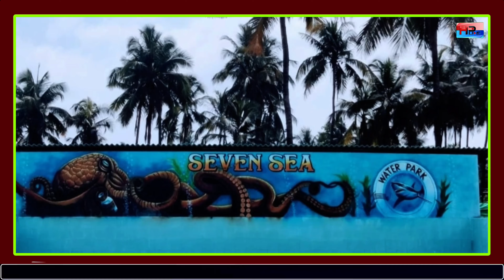विरारच्या सेवन सी रिसॉर्टवर चार वर्षाचा मुलाचा बुडून मृत्यू !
विरार येथील रिसॉर्टवर चार वर्षीय बालकाचा पाण्यात बुडून दुर्देवी मृत्यू झाल्याची घटना समोर आली आहे. बांद्रा येथे राहणारे मुदतसार नाजीर कुरेशी यांची पत्नी नातेवाईकांसोबत चार वर्षाचा मुलगा मोहम्मद इमाद मुदतसर याला घेऊन सोमवारी नवापूर येथील सेव्हन सी रिसॉर्टवर गेल्या होत्या. त्यांचा मुलगा दुपारी बाराच्या सुमारास तरुण तलावाच्या पाण्यात पडल्याने त्याचा बुडून दुर्दैवी मृत्यू झाला. अर्नाळा पोलिसांनी अकस्मात मृत्यूची नोंद केली आहे.